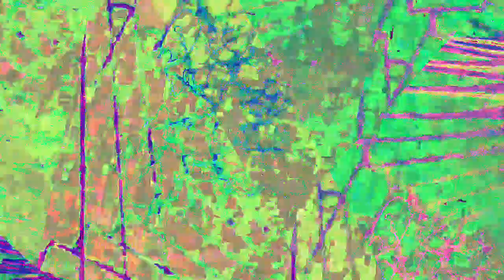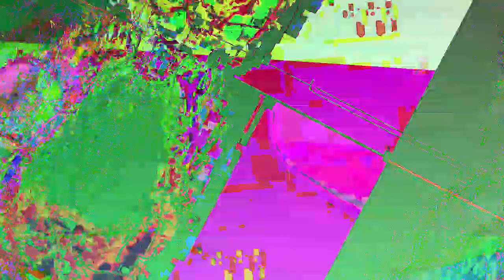[EPILEPSY WARNING] Movie 23 05 03 23h26m38s